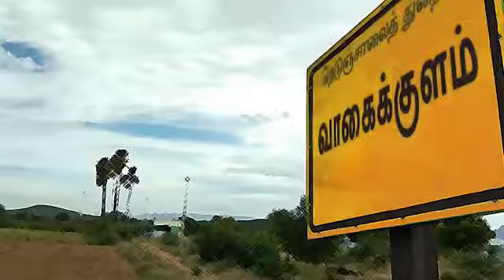North Vagaikulam- History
Video from Dhinakaran.P